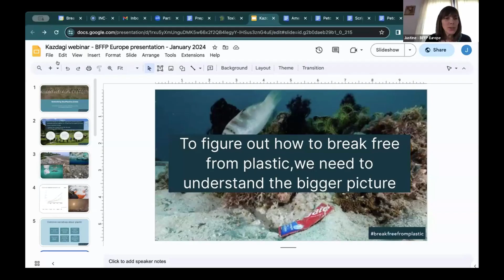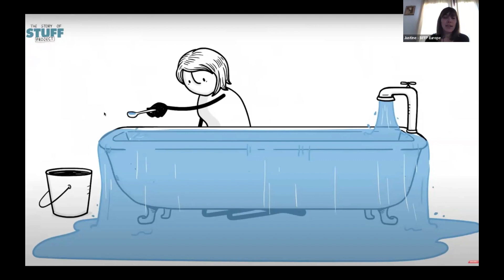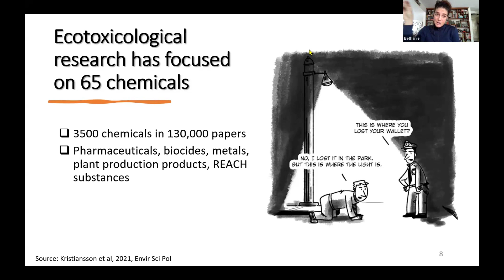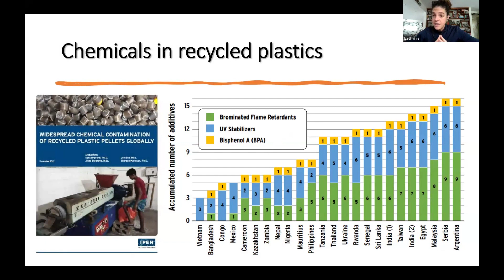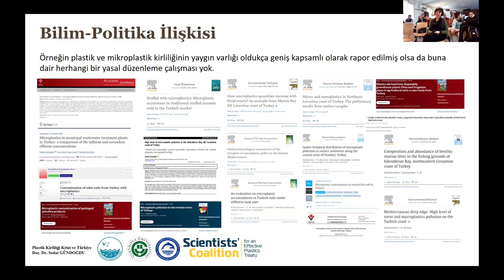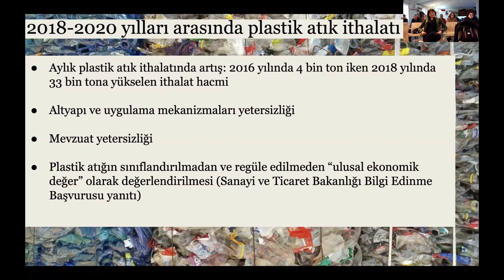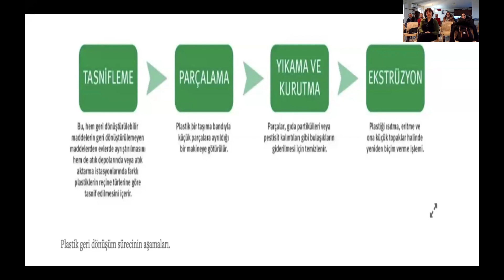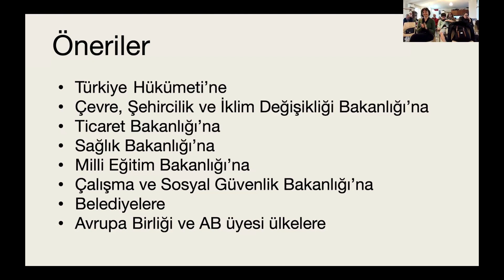Plastikler ve Kimyasalların Toplum ve Ekosistem Üzerine Etkisi: Türkiye ve Dünya'daki Genel Durum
Panel:
Dünya’da ve Türkiye’de Plastik ve Kimyasallar Krizi ve Plastik Geri Dönüşüm.

Alanlarında uzman dört konuşmacının yer aldığı  panelde; Justine Maillot “Plastik Kirliliğini Yeniden Düşünmek”, Dr. Bethanie Carney Almroth “İnsanlık için Güvenli Yaşam Alanlarının Sınırları:  Plastikler ve Kimyasallar Dünya'nın Dengesini Bozuyor”, Dr. Sedat Gündoğdu “Plastik Kirliliği Krizi ve Türkiye”, Av. Deniz Bayram “Türkiye’de Plastik Geri Dönüşüm Sektörü ve İnsan Hakları” başlıklarında paylaşımlar yaptılar. Konuşmalar Türkçe ve İngilizce simültane tercüme edildi.

Yüz yüze ve çevrimiçi olarak gerçekleştirilen etkinlikte, plastiklerin üretiminde çok sayıda zararlı kimyasalın kullanıldığı,  geri dönüşüme uygun olarak üretilmediği, insan ve çevre sağlığına zararlı olan plastik üretiminin yasaklanması gerektiğini konuşuldu. Ayrıca, geri dönüşüm amacıyla Türkiye’nin  ithal çöpün yarattığı ekolojik yıkımlar ve emek sömürüsü de anlatıldı. Çöp ithalatının da yasaklanması gerektiği vurgulandı.

Tüm konuşmacılarımıza ve çevirmenlerimize çok teşekkür ederiz.

Justine Maillot:

Justine, Avrupa'daki Plastikten Kurtul (BFFP) hareketinin koordinatörüdür. Uluslararası hukuk, Avrupa hukuku ve çevre hukuku alanlarında eğitim almış ve dört yıl boyunca Greenpeace'in AB Birimi'nde AB okyanus ve balıkçılık politikaları üzerine çalışmıştır. Seyahat etmek ve Madagaskar, Nepal ve Peru'da küçük, yerel projeler üzerinde çalışmak için on sekiz ay ara verdikten sonra Surfrider Foundation Europe'a katıldı. Burada plastik kirliliğine ilişkin AB politikaları üzerinde çalışmaya başladı ve 2019'da Zero Waste Europe'a ve Avrupa'daki Break Free From Plastic hareketinin koordinasyon ekibine geçmeden önce özellikle Tek Kullanımlık Plastik Direktifi konusunda BFFP hareketinin çalışmalarına katkıda bulundu.

Prof. Dr. Bethanie Carney Almroth:

Götheborg Üniversitesi ve Etkili bir Plastik Anlaşması İçin Bilim İnsanları Koalisyonu Üyesi

Dr. Bethanie Carney Almroth, İsveç Göteborg Üniversitesi Biyoloji ve Çevre Bilimleri Bölümü'nde çevre bilimleri profesörüdür. Balık fizyolojisi ve ekotoksikoloji alanında geçmişe sahip olan Almroth, çevre kirliliğini ele alan disiplinler arası gruplarda geniş çapta çalışmaktadır. Araştırmaları, çevredeki plastik ve mikroplastiklerin kaynakları ve akıbeti, plastik malzemelerdeki kimyasallar ve suda yaşayan hayvanlarda maruz kalmanın etkileri üzerine odaklanmaktadır.  Çevre bilimi, hayvan fizyolojisi, sucul ekotoksikoloji ve biyokimyasal toksisite alanlarında lisans ve lisansüstü dersler vermekte ve doktora adayları ve post-doktorlardan oluşan bir araştırma grubuna liderlik etmektedir. Dr. Carney Almroth aynı zamanda aktif bir bilim iletişimcisidir ve çocuklara ve genç öğrencilere bilime ve çevreye ilgi duymaları için ilham vermeye çalışmaktadır. Dr. Carney Almroth, bilim-politika arayüzünde çalışmakta ve yerelden ulusal ve uluslararası otoritelere kadar çeşitli düzeylerde karar vericilere danışmanlık yapmaktadır. Ayrıca, Etkili Bir Plastik Anlaşması için Bilim İnsanları Koalisyonu'nun yürütme kurulu üyesidir ve iddialı bir anlaşmayı desteklemek için ülke delegelerine plastik bilimi konularında danışmanlık yapmaktadır.

Doç Dr. Sedat Gündoğdu:

Doç Dr. Sedat Gündoğdu 2009 yılından beri Çukurova Üniversitesi Su Ürünleri Fakültesinde deniz biyolojisi üzerine çalışmalar yürütmektedir. Özellikle denizel plastik kirliği üzerine yoğunlaşan çalışmaları mevcuttur. Gündoğdu’nun mikroplastiklerin sucul ortama girdiği kaynaklar, sucul ortamdaki dağılımı, canlılara etkisi ve besin zincirine transferi konularında çok sayıda çalışması mevcuttur. Hali hazırda da plastik kirliliğinin kaynakları ve çeşitli ekosistemlerdeki dağılımını araştırmaktadır. Plastik çöpün ülkeler arası dolaşımının ekosistem üzerine etkisine dair de çalışmaları olan Gündoğdu’nun Plastik: Mucize mi Felaket mi? İsimli bir popüler bilim kitabı Yeni İnsan Yayınlarından çıkmıştır. Gündoğdu Hala Çukurova Üniversitesinde Mikroplastik Araştırma Grubu bünyesinde çalışmalarını sürdürmektedir.

Av. Deniz Bayram:

İstanbul Barosu’na kayıtlı avukat. 2010 yılından bu yana çeşitli sivil toplum kuruluşlarında toplumsal cinsiyet, çevre ve iklim konularında çalıştı. Çalıştığı ve danışmanlık verdiği kurumlar arasında Mor Çatı Kadın Sığınağı Vakfı, Greenpeace Akdeniz, MSF International, Change.org İklim Programı yer alıyor. Galatasaray Üniversitesi Kamu Hukuku Ana Bilim Dalı’nda  uluslararası alanda gelişmeler ışığında çevre suçları hakkında yüksek lisans tezi hazırladı. Human Rights Watch adlı uluslararası insan hakları kuruluşunda araştırma görevlisi.